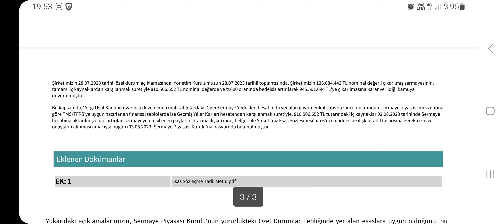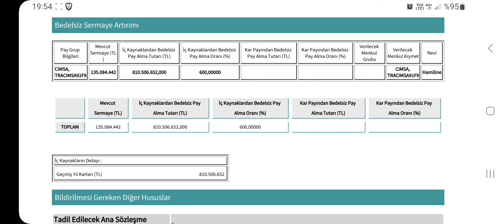%600 Bedelsiz Sermaye Artırımı İçin SPK'ya Başvuru Yapıldı! 1000 hisse 7000 Olacak!